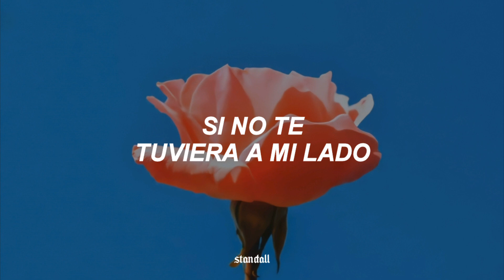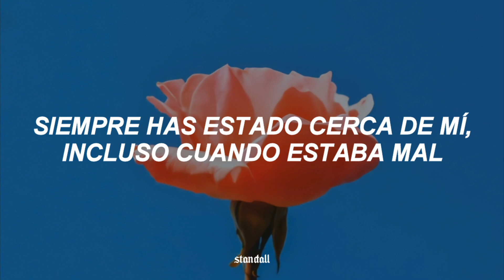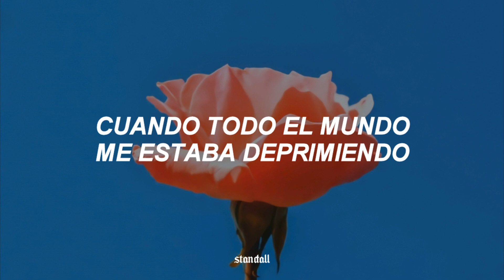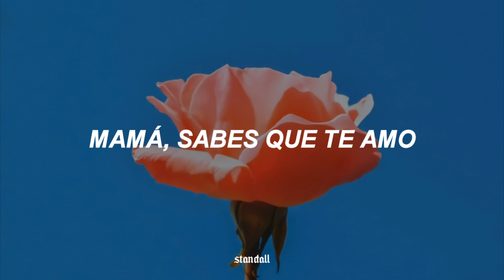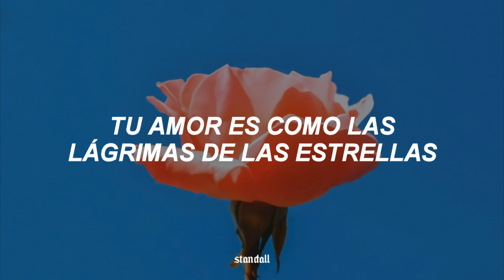canción para dedicarle a tu mamá ♡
━ social media ❦

━ canal secundario ❦

Boyz II Men - A Song For Mama (Sub. Español)
Boyz II Men - A Song For Mama (Traducción al Español)
Boyz II Men - A Song For Mama (Español)
Boyz II Men - A Song For Mama (Traducción)